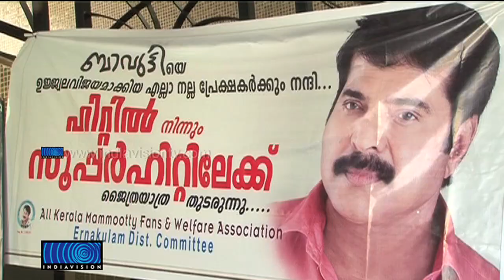Fans' Celebrates Release of 'Bavuttiyute Namathil' by Cutting Cake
മമ്മൂട്ടി ചിത്രം ബാവൂട്ടിയുടെ നാമത്തില്‍ തിയറ്ററുകളില്‍ പ്രദര്‍ശനം തുടരുമ്പോള്‍ ആരാധകരുടെ ആഘോഷം എറണാകുളം പത്മാ തിയറ്ററില്‍ നടന്നു. ഇരുപത് കിലോ ഗ്രാം വരുന്ന ഒരു മീറ്റര്‍ സ്‌ക്വയര്‍ ഉള്ള കേക്ക് മുറിച്ചായിരുന്നു ആങോഷം. ഹരീശ്രീ അശോകനും കോട്ടയം നസീറും പങ്കെടുത്തു.